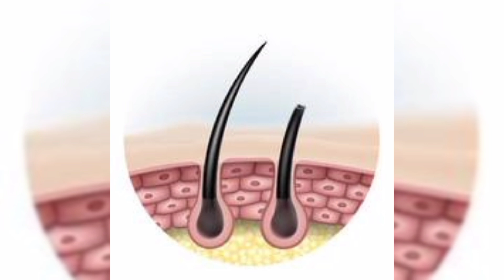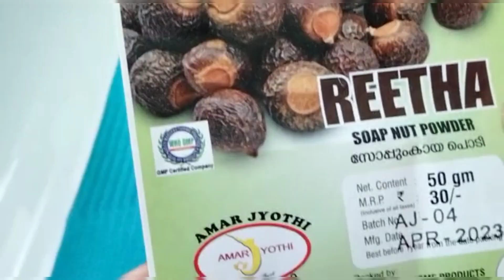അരികഴുകിയ വെള്ളവും ചെമ്പരത്തിലയും ഉണ്ടെങ്കിൽ വീട്ടിൽഅടിപൊളി ഷാംപൂ തയാറാക്കാം|10പൈസ ചെലവില്ലാതെhair